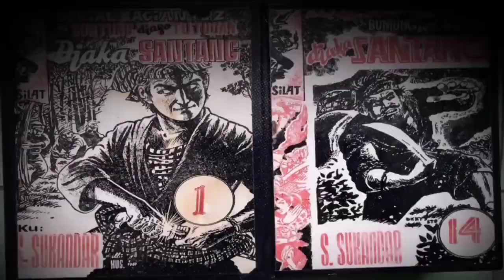Dongéng Sunda. Jaka Santang ( Épisodé Anyar ). seri ka 63